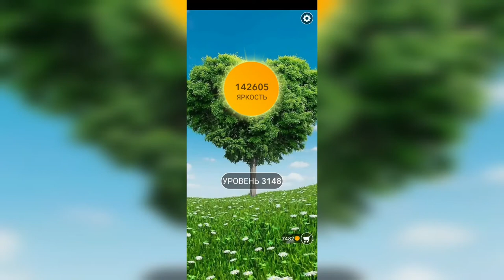Word / Слово Крест: Поиск русского кроссворда / Уровень 3148